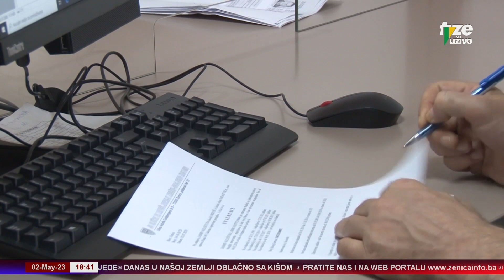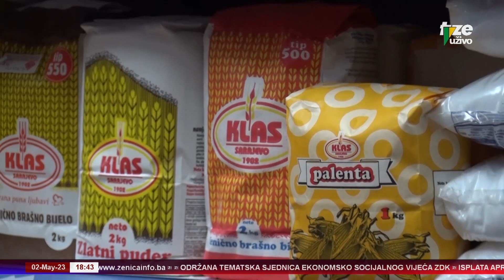ZENICAINFO 02 05 2023